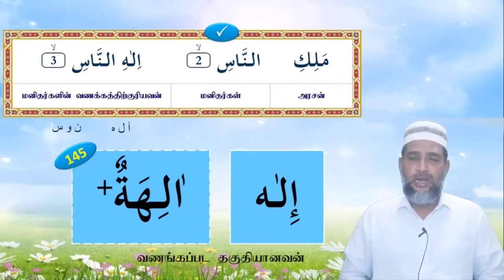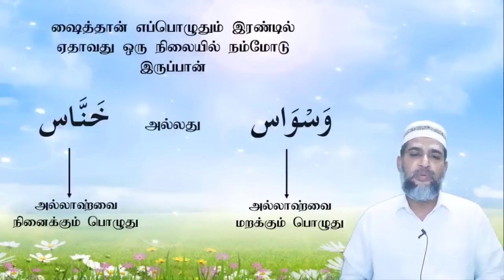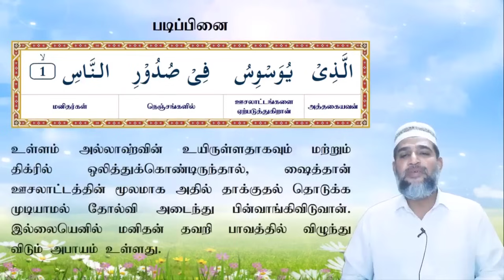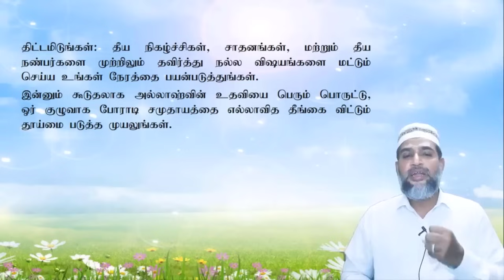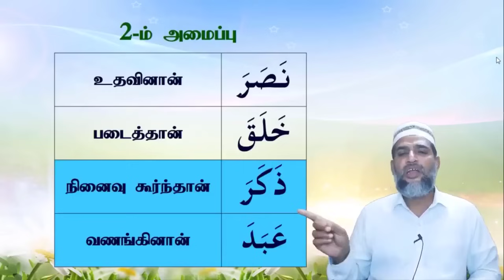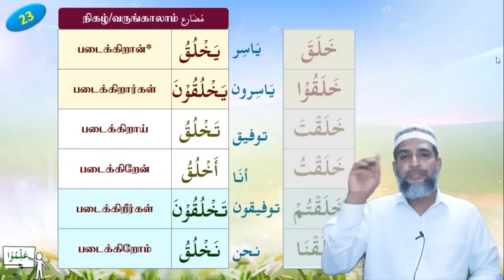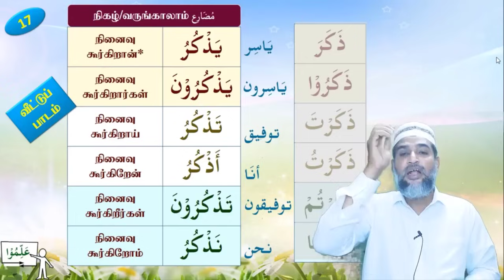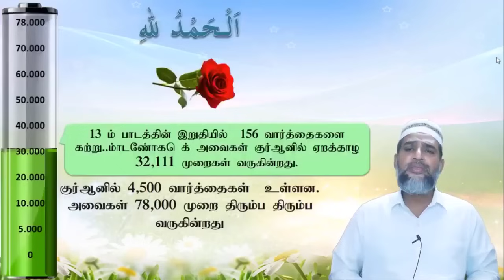SHFY UQA SC1 Lesson 13A & 13B